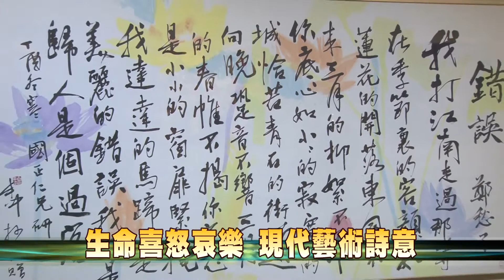107-04-26 醉月觀花 白丰中彩墨藝術展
國立彰化生活美學館自4月26日至5月20日，在第一、第二展覽室辦理「醉月觀花-白丰中彩墨藝術展」，共計展出80幅山水花卉表現的油畫及瓷畫，歡迎民眾前往品味多元文創作品。
白豐中老師擅長描繪花卉、植物等自然景物，並大膽運用對比色，筆墨線條鋪陳鮮明，充份表達現代藝術的詩意，將生命的喜怒哀樂投射作品中，歡迎喜愛藝文的民眾踴躍前往參觀！